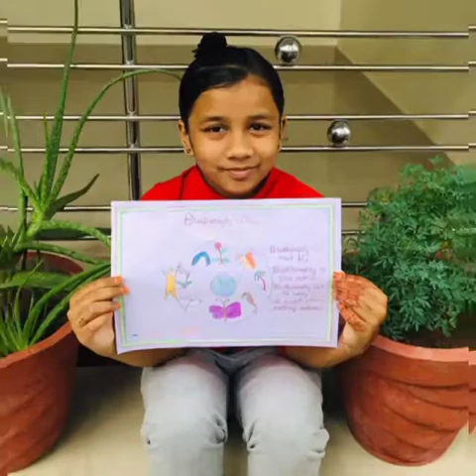MES School Kaithapoyil Biodiversity Day